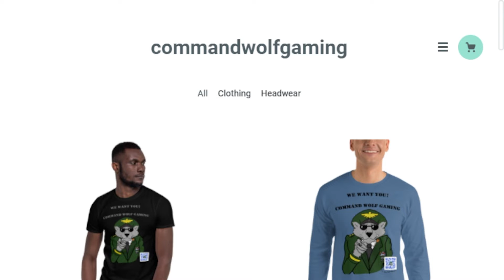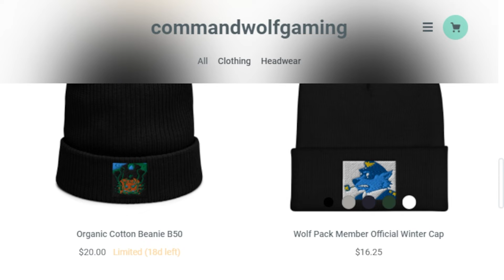Gundam Zero vs Epyon Ultimate Battle - SD Gundam Battle Alliance S1E2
Hello, my Wolf Pack!  Today, we pair up with Heero Yuy and fight one of the first Gundam suits with one of the latest Gundam suits which is pilloted by one of the greatest enemies Zechs Merquise.

This content is also available on Odysee.  If you want a platform that allows your voice to be heard come and join me on Odysee and make sure to drop a follow.